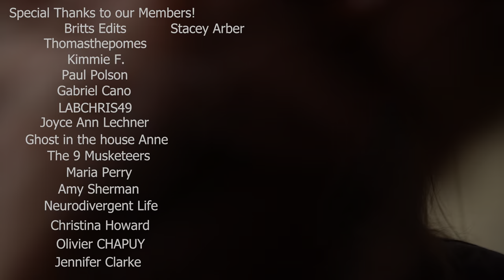This Makes Him The Happiest